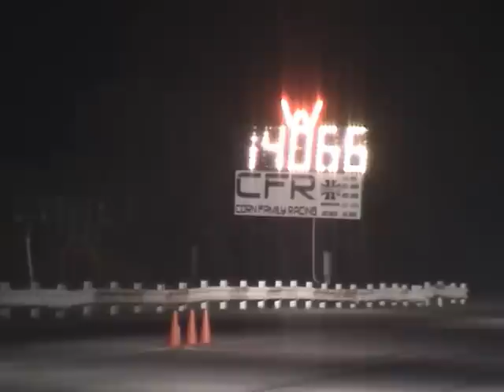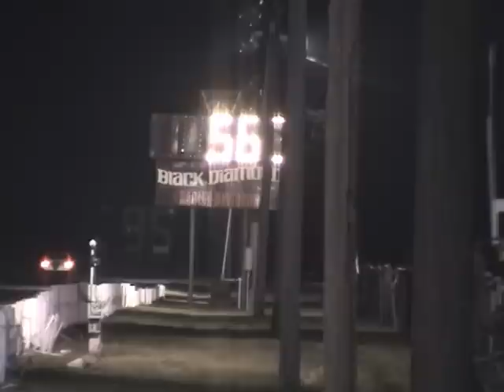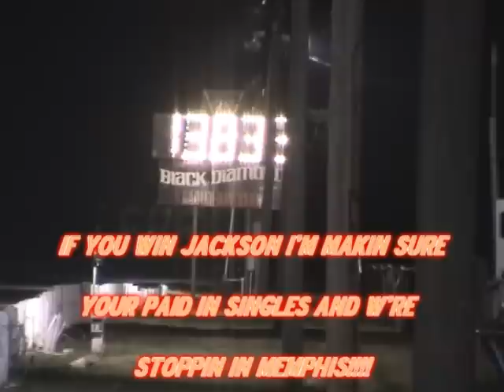Shane Crowden resetting the I-57 Dragstrip 275 Track record 3 times!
On his way to a win over Daniel Pharris on June 11 2010